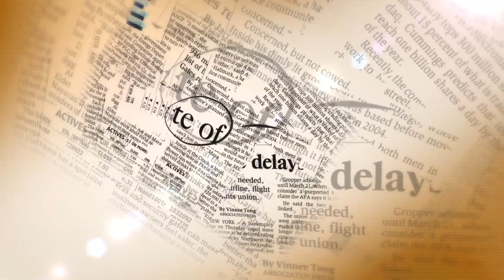شوف الصحافة: ماء العينين..ويكاند في الجحيم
عرفت دورة المجلس الوطني لحزب العدالة والتنمية نقاشات سرية وعلنية حول قضية حجاب البرلمانية وعضو رئاسة المجلس البلدي للحزب آمنة ماء الينين سواء تعلق الامر باعضاء الحزب الذين اختاروا الخروج بتصريحات وموافق بشكل مباشؤ كما فعل بنكيران او بطريقة اقرب من المباشر كما فعل العثماني.

قناة شوف تيفي هي أول تلفزة إلكترونية تختص بأخبار المغرب، شاملة، مستقلة، تعنى بأخبار
اليوم والقضايا السياسية والاقتصادية والاجتماعية والثقافية والرياضية.. تواكب آخر الأخبار المغربية ومختلف الأحداث من قلب الحدث بالصوت والصورة، عبر طاقم صحفي شاب متميز ولوجيستيك جد متطور مسؤول عن برامج إخبارية عديدة كتلفزة الواقع وآراء الشارع ونسولو الناس.. كما تتوفر على استوديو من الطراز العالي يتم إنتاج نشرات شوف الصحافة والحصاد اليومي وخبر اليوم، الأستوديو يتضمن آخر أنواع التجهيزات والكاميرات الرقمية، استضافت من خلاله مختلف الشخصيات الشهيرة، مغربيا، عربيا وعالميا.